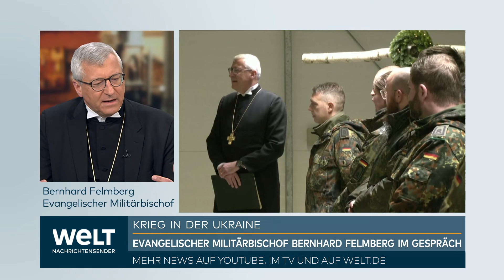CHRISTENTUM: "Glaube kann resilient machen" – Militärbischof macht Soldaten in Zeiten von Krieg Mut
Ein weiteres Osterfest im Zeichen eines Krieges mitten in Europa. Doch wie gehen eigentlich die Soldaten damit um? „In solchen Zeiten wie heute ist Zukunft und Leben möglich und das vermittelt der christliche Glaube“, sagt der evangelische Militärbischof Bernhard Felmberg.